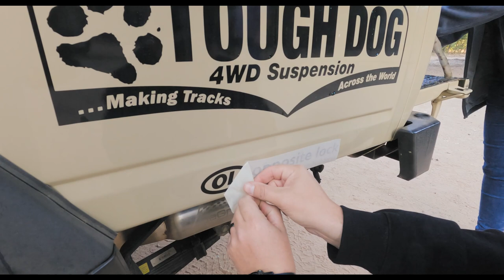Overlanding Zimbabwe | Ep 1 | Journey to Gonarezhou - Wild Camping in Africa | Gunnland 79 Series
In this episode we kickstart our Zimbabwe 2022 adventure.
We spend one night in amazing accommodation in Mapungubwe (Tshugulu Lodge) before making our way through the border into Zimbabwe.
We don't make it to our campsite in time and end up wild camping - In Darkness We Find Camp!! Thanks Beitbridge border post.
The road to Gonarezhou can be an adventurous one!
Overlanding in our Toyota Land Cruiser 79 Series is just incredible and we were so lucky to be joined by an amazing team.